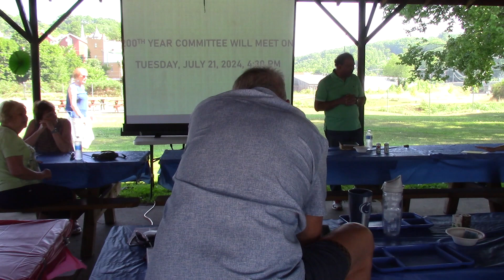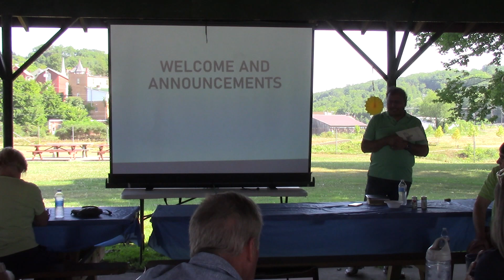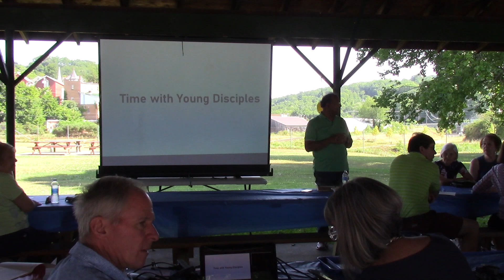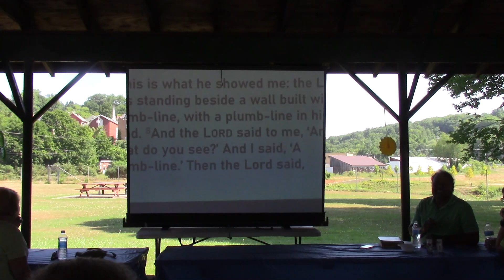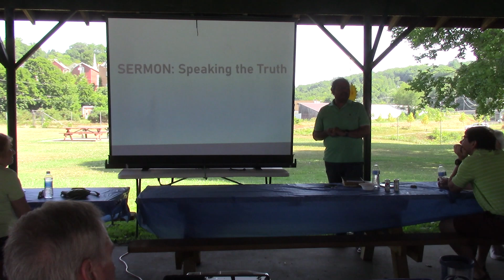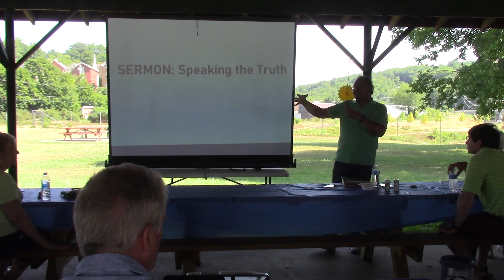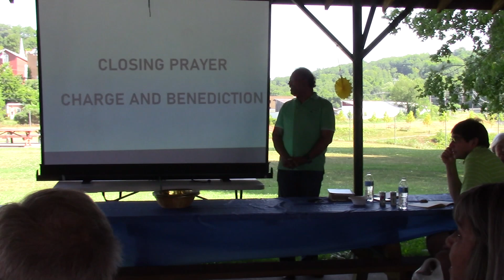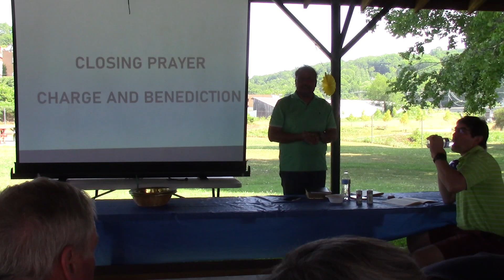Church Picnic 7/14/24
Join us if you were unable to attend out Church Picnic.